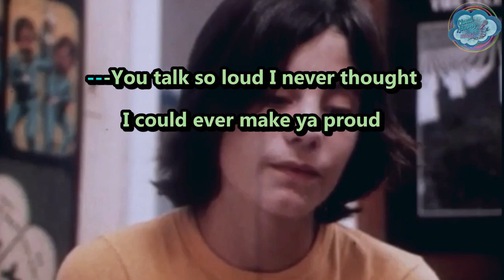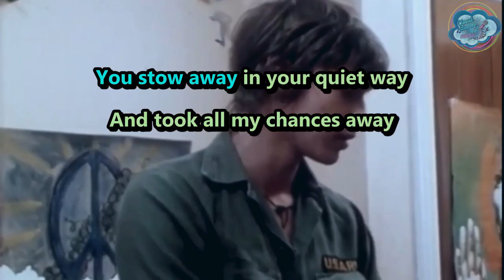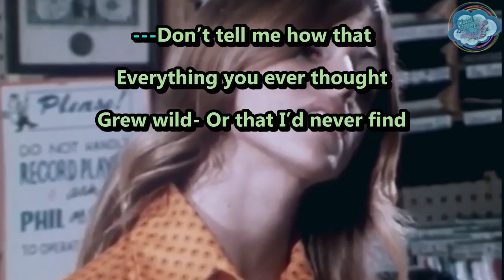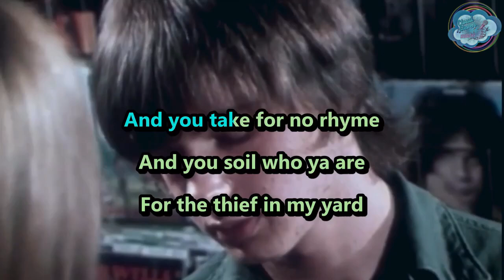The Last Hotel - You Talk So Loud - karaoke - instrumental